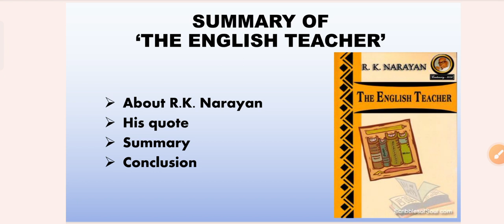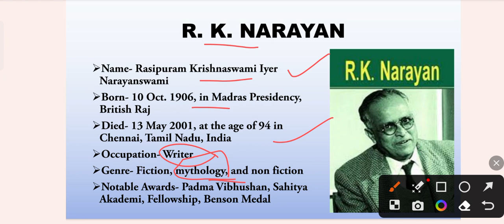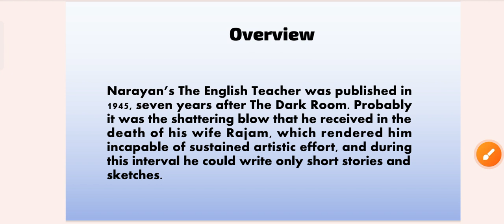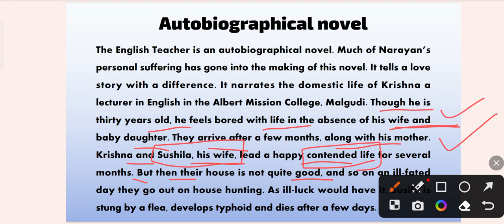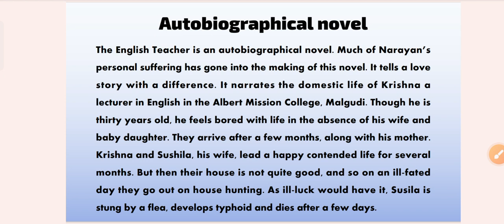Summary of 'The English Teacher' part 1 by R.K. Narayan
Here I am starting with a very famous writer R.K. Narayan and his novel 'The English Teacher'.
We are going to learn here the summary of the above mentioned novel.

Tried to cover it very well, do watch the whole video and like it.